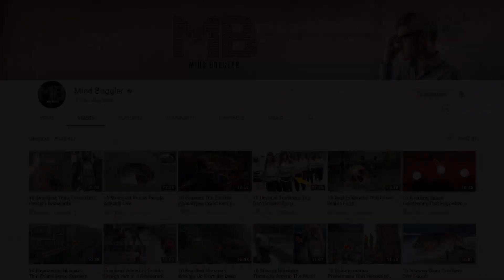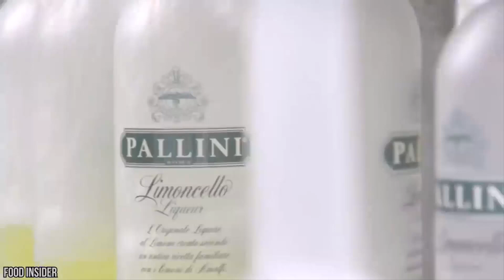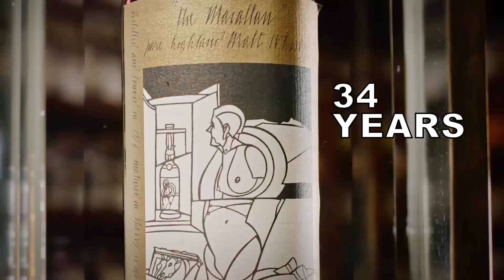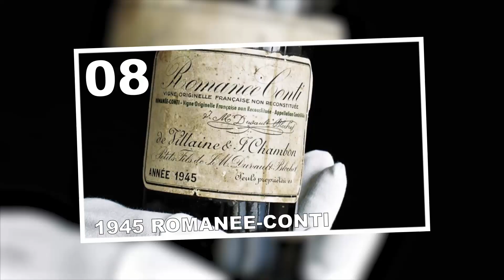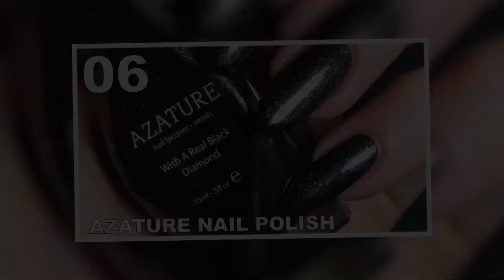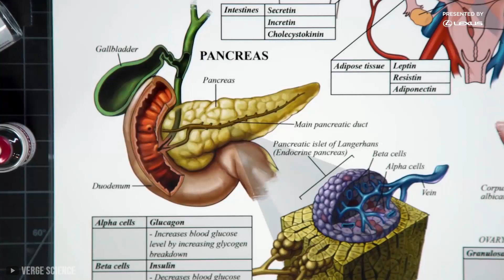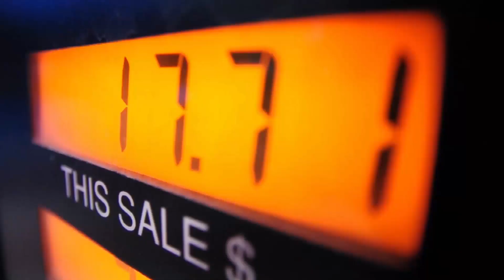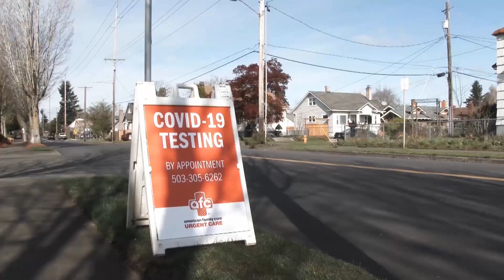12 Most Expensive Liquids Ever Sold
Did you know that over 70 per cent of the Earth's surface is in liquid state? And that over 99 per cent of all life on Earth actually lives in a liquid environment? Life as we know it would not be possible in the absence of liquids. The human body alone is 60 per cent liquid.

Long story short, liquids rule the world. But some are more precious than others, as indicated by their price tag. Stay with us to learn what are the top 12 most expensive liquids in the world.